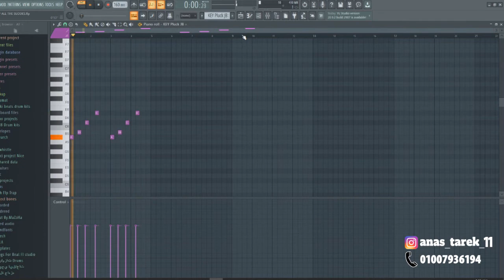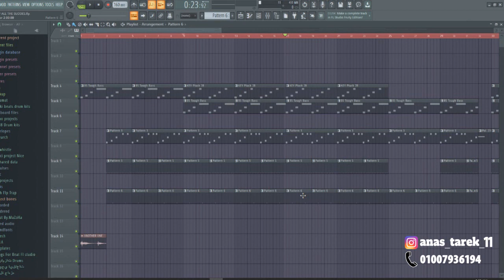ازاي تعمل ليل بامب تايب بيت - How to make All The Sudden lil pump beats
DJ DEKO TUTORIALS
او انستغرام INSTAGRAM
anas_tarek_11
Do.
وشيير SHARE
قناتي الاخري
وشكرا... Thanks for all

Lil Pump Beat Tutorial in FL Studio - YouTube
How To Make A Lil Pump Type Beat (Lil Pump Beat Tutorial)
All The Sudden ( Instrumental ) lil pump beats 2022 - ...
HOW TO SOUND LIKE Lil PUMP - YouTube
Lil Pump - All The Sudden (Lyrics) - YouTube
How to Make a Lil Pump Type Beat in 1 Minute - YouTube
(FREE) Old Lil Pump Type Beat - "All The Sudden" - YouTube
HOW TO MAKE AN IGNORANT TRAP BEAT (LIL ... - ...
[МИНУС] Lil Pump - All The Sudden (INSTRUMENTAL)
HOW TO MAKE A LIL PUMP TYPE BEAT - YouTube